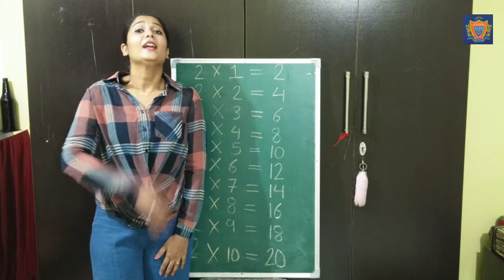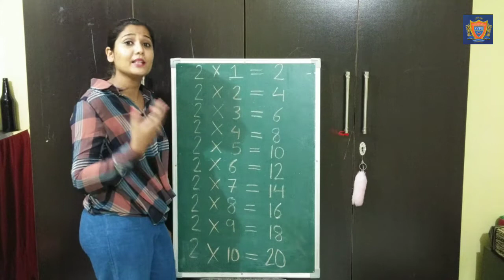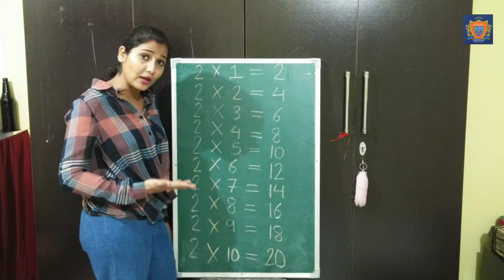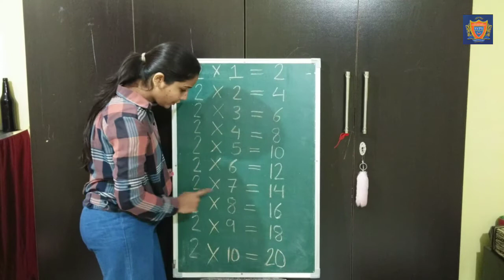U KG / Table / Day 47